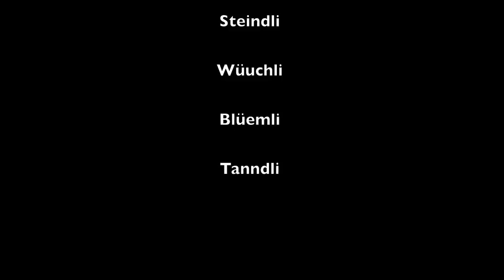Ein Regentag in Sedrun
Ein Regentag in Sedrun hat mich inspiriert, mal etwas Bewegtbild aufzunehmen... Herausgekommen ist dieses kleine Filmchen. ;-)